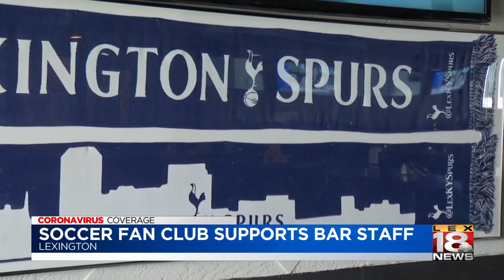Lexington Spurs supporting bar staff amid pandemic